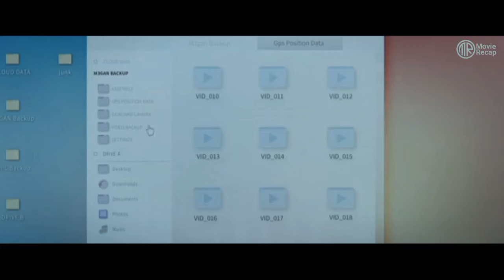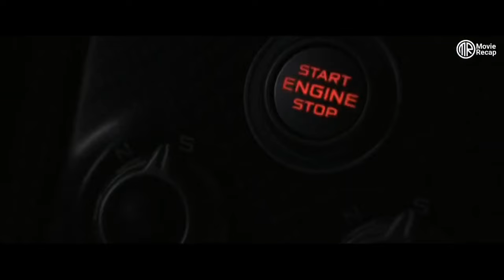A Bully is Taught The Lesson of His Life When he Bullies The Wrong Person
M3GAN (2022)
Horror | Sci-fi ‧ 1h 42m

An artificially intelligent doll, who develops self-awareness and becomes hostile toward anyone who comes between her and her human companion.

Release date:  December 7, 2022(Los Angeles)
Director: Gerard Johnstone
Sequel: M3GAN 2.0
Distributed by: Universal Pictures
Cinematography: Peter McCaffrey.

 If you love new/upcoming or blockbuster movies but don't have enough time to watch or filter through movies, then this channel is for you.

@movierecapstudio we help you find new and upcoming movies to watch and we review movies from all different genres.